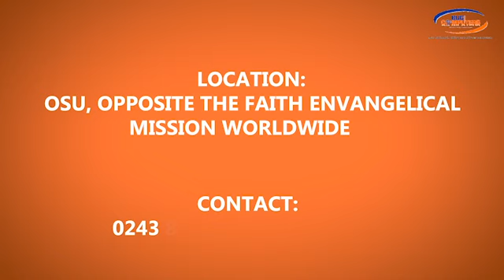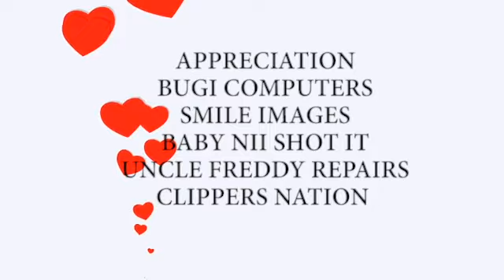LOVE BITE (New Movie)